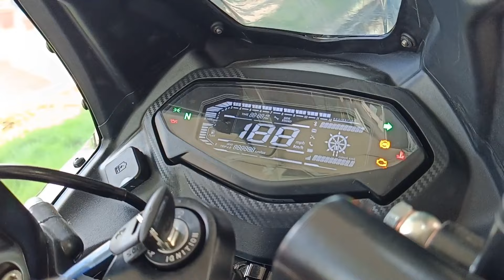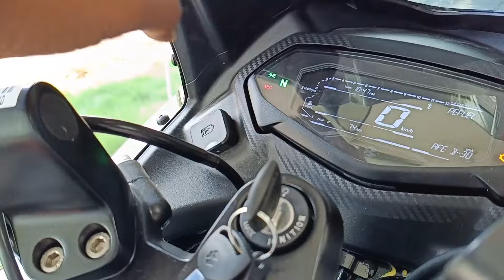Bajaj Pulsar 220F New Model 2024 Black🔥आपकी 220 अब नए अवतार में🤩|Digital Meter Bluetooth Navigation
Showroom Deatails: Pagariya Bajaj
Add : Pagariya tower, in front of district court, Adalat road, Chatrapati Sambhajinagar (Aurangabad)

Bajaj Pulsar 220f black colour review
Bajaj Pulsar 220f on road price 2024
pulsar 220 new model 2024
pulsar 220 new update 2024
pulsar 220 model digital meter features
pulsar 220 Bluetooth navigation feature
Bajaj Pulsar 220 features price
Bajaj Pulsar 220 dual ABS model
pulsar 220f digital meter features
pulsar 220 digital meter features review
Bajaj Pulsar 220 led projector headlight
Bajaj Pulsar 220 new colour graphics
pulsar 220f new features 2024
pulsar 220f review
pulsar 220f e20 obd2 bs7 model mileage
pulsar 220 new features 2024 model